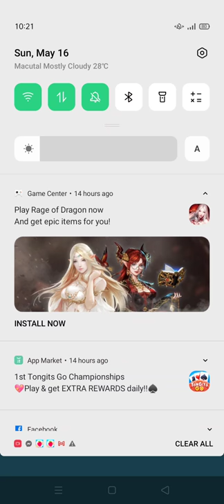May 16, 2021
Chloegutorac
7